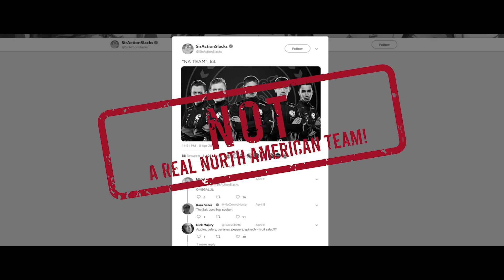Dust of Appearance - Evil Geniuses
Take a peak into the lives of the most North American squad in the history of Dota.